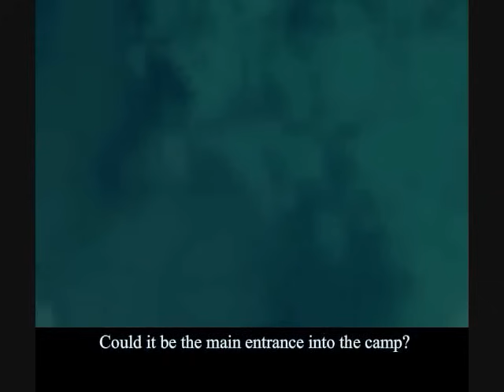episode 2 part 2 - SSS Warrior cats fan animation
Artist's Comments in part 3.

Brief credits for your reference:
Original Warrior Cats book series
Erin Hunter

Fan animation director
Yuji

Animator
Yuji
Zing

Coloring/ Shading
Chris/ Tail 230
Gingajinketsukoushi
Nick
Sarah
Susi
Yuji
Zing

Voices
Rusty     Kou Rwr/ gingajinketsukoushi
Whitestorm     John Rohrer
Lionheart     Stephen
Bluestar     Shannon
Longtail     Nick
Smudge     Chris
Greypaw     Jerrymojo2
Cat Crowds
Chris
Kiwi
Mat
Todd
Zing

Musics
Truelight - theme for DNAngel
Inuyasha Instrumental Music 4 - Miki Watanab
Storm - the Yoshida Brothers
MonkeyBirds - Iain Ballamy
Kamimi Festival - Okami Soundtrack
D-Technolife - Uverworld
Ending song- Tsuki Senichiya

Love Warriors